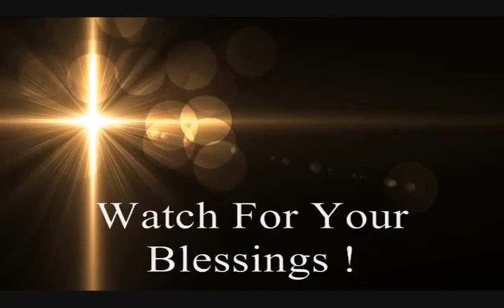Pastor Dorothy Traughber